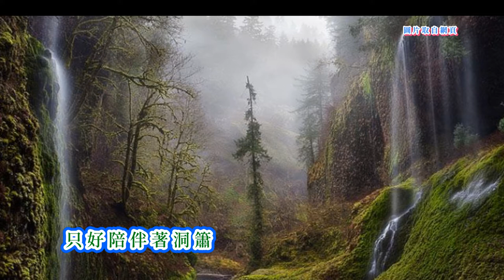劉福助&邱蘭芬-金瓜石---60年台視閩南語連續劇金瓜石主題曲 台語歌詞標誌+字幕版c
W.B. Chen 提供台語歌詞標誌 台語歌真正正字歌詞網

《金瓜石》Kim-kue-tsio̍h
劉福助 Lâu Hok-tsōo
邱蘭芬 Khu Lân-hun
基隆山頂
Ke-lâng-suann tíng
日頭出
ji̍t-thâu tshut
掘金的人
ku̍t-kim ê lâng
結規群
kiat kui-kûn
掘啊掘  掘啊掘  掘啊掘
ku̍t--ah ku̍t   ku̍t--ah ku̍t  ku̍t--ah ku̍t
掘出黃金大發財
ku̍t-tshut n̂g-kim tuā huat-tsâi
富貴榮華來
hù-kuì îng-huâ  lâi
金仔山
kim-á-suann
金仔山
kim-á-suann
春雷一聲響
tshun-luî tsi̍t-siann hiáng
驚醒夢中人
kiann-tshínn bāng-tiong lâng
富貴如塵土
hù-kuì jû tîn-thóo
仁義何處揣
jîn-gī hô-tshú tshē
只好陪伴著洞簫
tsí-hó puê-phuānn tio̍h tōng-siau
從此走江湖
tsiông-tshú tsáu kang-ôo
《金瓜石》
劉福助&邱蘭芬
基隆山頂 日頭出
掘金的人結規群
掘啊掘 掘啊掘
掘啊掘
掘啊掘 掘啊掘
掘啊掘
掘出黃金大發財
富貴榮華來
金仔山 金仔山
春雷一聲響
驚醒夢中人
富貴如塵土
仁義何處揣
只好陪伴著洞簫
從此走江湖